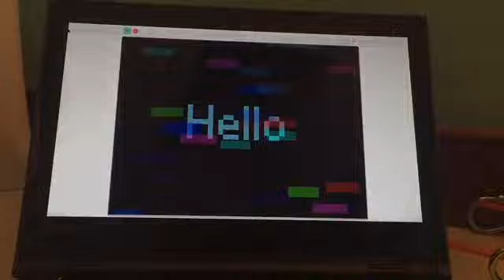The Smash Attempt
Shadowman and Drunk Chief try out Smash Brothers.

Megalovania- Toby Fox (Smash Bros. Remix)
Spider-Man 2- Pizza Theme
FNaF World- Glitch World Level 1
Bendy and the Ink Machine- Skecthes

Made by Nightbear Productions
Inspired by TheHottest Dog